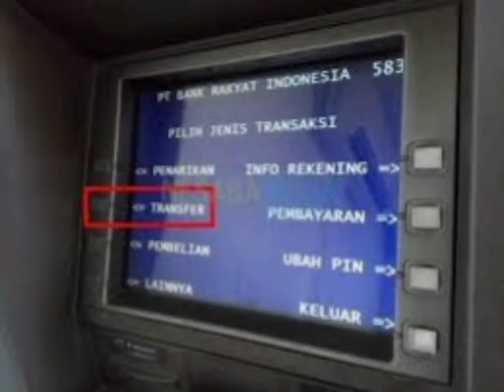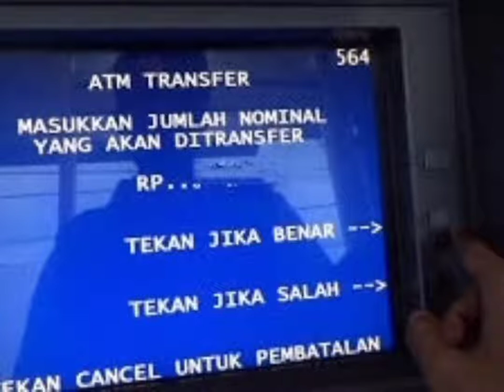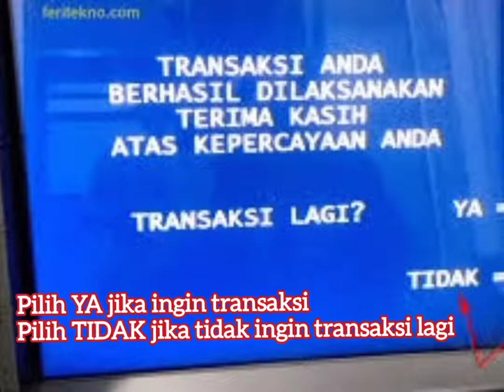Cara transfer uang ke Bank DKI lewat ATM